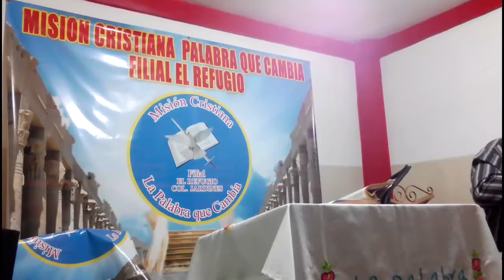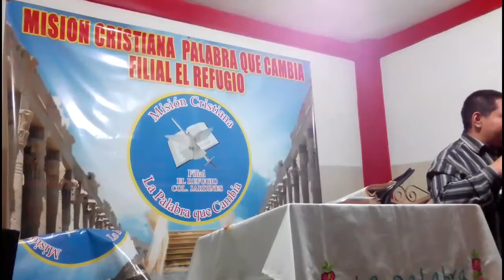La conducta cristiana en el trato con otros